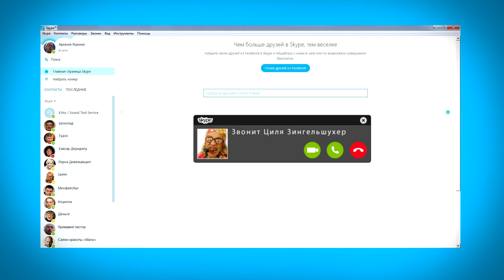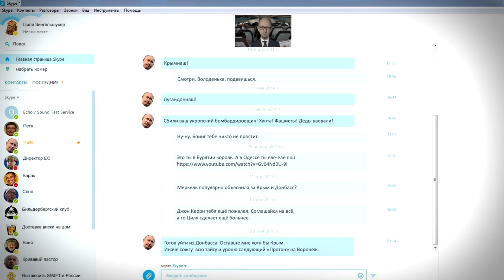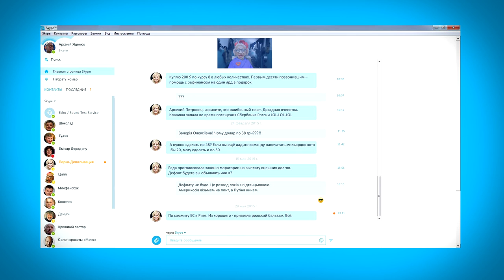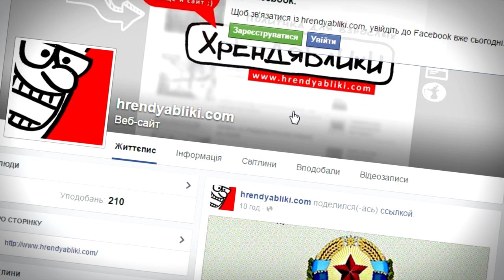ЗВОНОК ОДЕССИТКИ ЯЦЕНЮКУ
Последнее одесское предупреждение премьеру, который слишком долго запрягает, но никак не начнёт быстро ехать...
Напоминаем, что мы существуем только благодаря вам! Госдеп хотел выписать нам чек, но мы выбрали независимость. Если вы разделяете наши взгляды и желаете помочь каналу, кликайте на рекламу в видео.
Заранее спасибо!